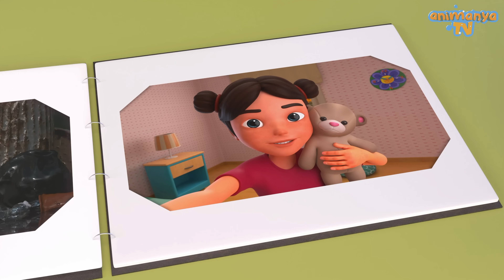Helikoptere Virüs Bulaştı! Oyuncaklar Tehlikede! 🚁💥 - 30 Dakika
Efe, Defne'nin odasında gizlice bir plan yapar ve helikopter oyuncağa gizemli bir virüs yükler. Bu virüs, helikopterin kontrolden çıkmasına ve diğer oyuncaklara karşı agresif bir şekilde harekete geçmesine neden olur. Defne'nin cesur oyuncak arkadaşları, bu zorlu durumda helikopteri durdurmak için harekete geçer. Acaba helikopter eski dostlarını yeniden hatırlayabilecek mi? Yoksa her şey bambaşka bir hal mi alacak? 🚁⚡

Bu heyecan dolu macerayı sakın kaçırmayın, oyuncakların inanılmaz mücadelesi sizi ekrana bağlayacak! 🎬✨

00:00 Virüslü Yazılım
05:48 Oyuncaklar Evde Tek Başına
10:53 Yarış Arabası
15:08 Oyuncak Ayı Nereden Geldi? Geçmişe Yolculuk
19:51 Büyük Yarış
24:59 Kelebek Avı Ela Sayesinde Son Buluyor

En iyi çocuk filmleri Animanya TV 'de.
Her hafta yeni bir film ile karşınızdayız, takipte kalın.

Bu kanalda yayınlanan filmlerin tüm hakları Animanya TV'ye aittir. İzin almadan çoğaltılamaz.